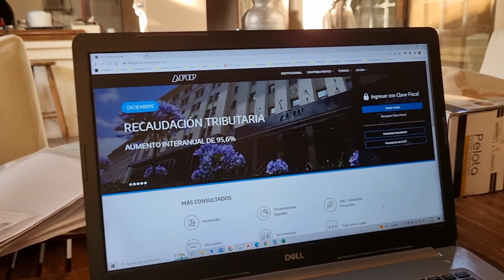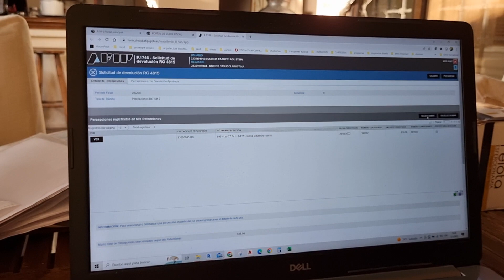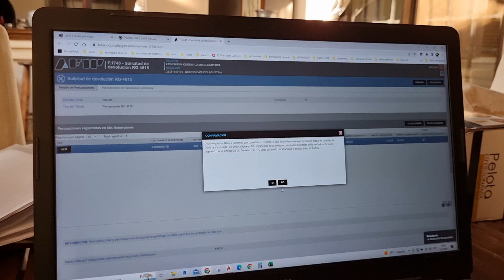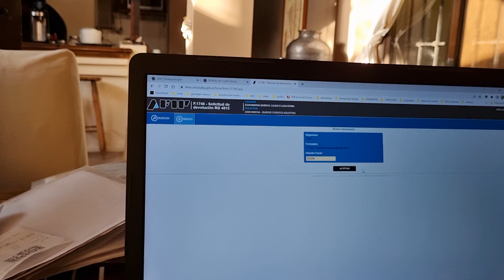Devolucion IMPUESTO PAIS al DOLAR USD 35% | Paso a Paso! SUPER FACIL!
Devolucion IMPUESTO PAIS al DOLAR USD 35% | Paso a Paso! SUPER FACIL! Vas a ver que facil que es cuando te lo muestran paso a paso ;)